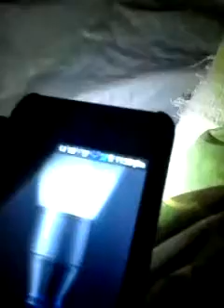Get Camped!!!: S1 E2 Not Much Coming To Go And To Go Around Just Not Enough Lol # Longest Ever